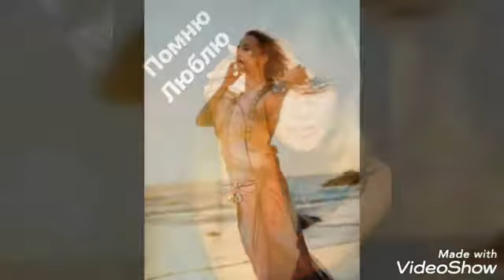ЖАННА ФРИСКЕ А На Море Белый Песок Топ 100 Звёзды